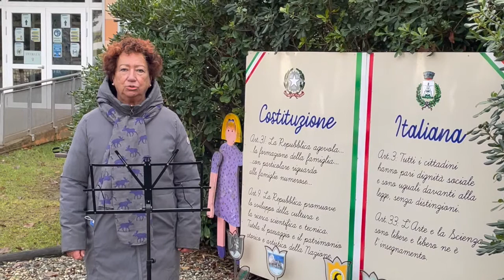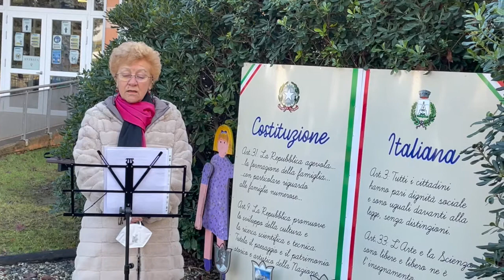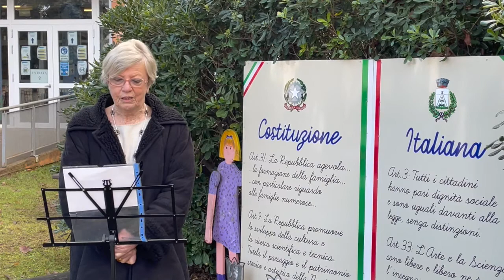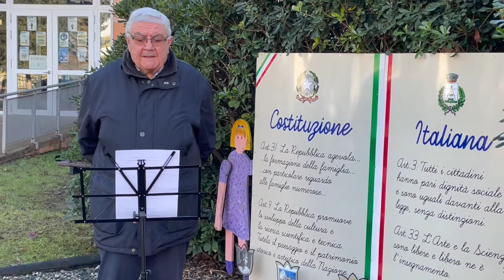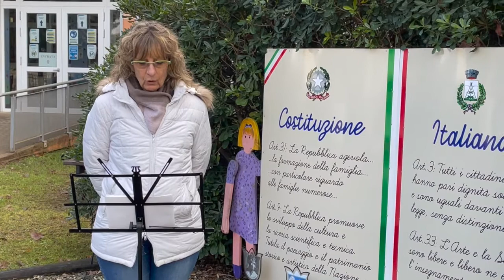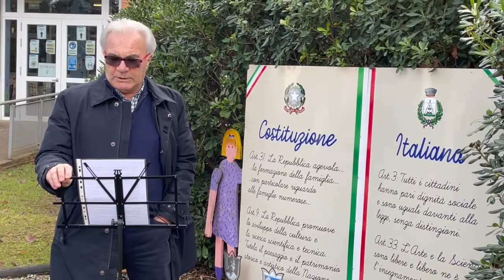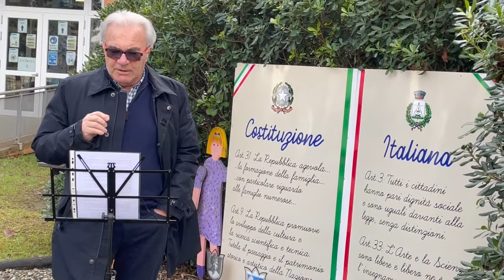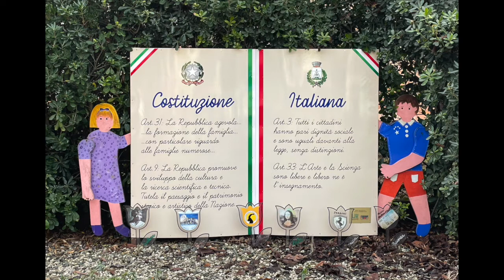27/01/2021 - Giorno della memoria UNITRE gruppo Arsvoli